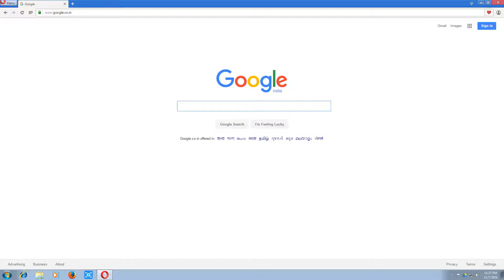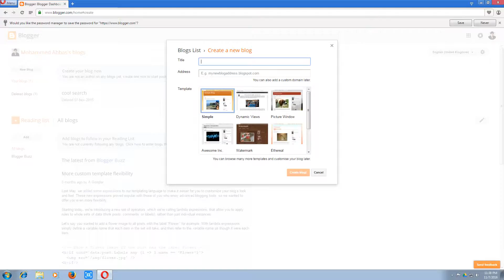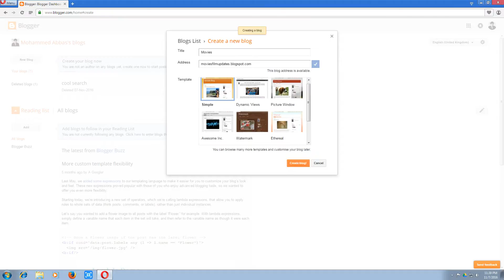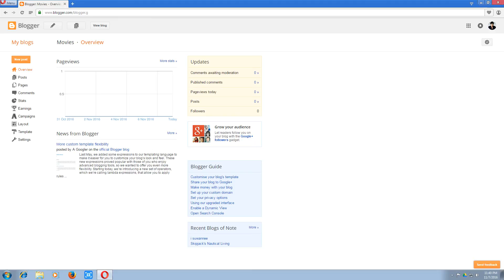How to Create Blog in Blogger 2017 - Earn Money by Blog - Cool Tech Academy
Cool Tech Academy Given best tutorials and best way to develop your skills, in this tutorial we given information about blogger.

Here you can learn how to create blog in blogger in just 5 minutes. You can make a free website on blogger. you can make personal blogs also. Best  and free platform from google.

Blog are similar to websites, you can earn money from this blogs.
Before creating a blog you have too create a gmail account. After creating an gmail, then just open blogger website. Create a beautiful blog with given themes.

Apply ad sense for  your blog or website. daily update your blog with content.

If you like this video please click on like button